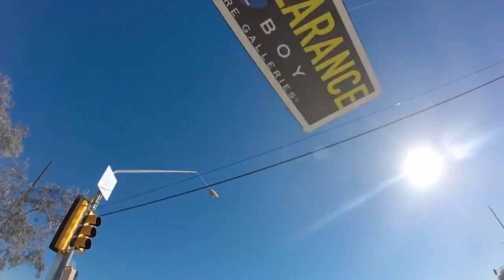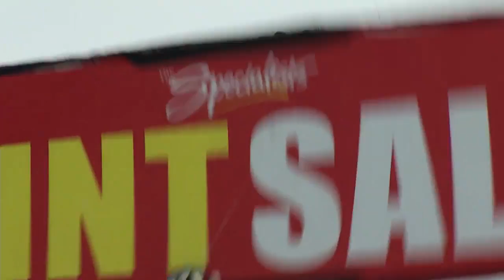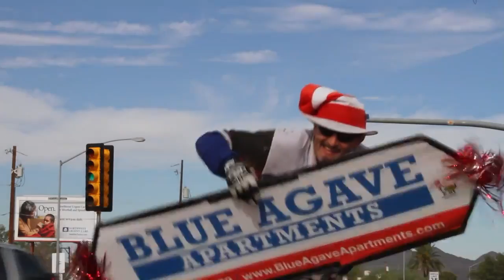Arizona Public Media with The Cool Kat on "A Spin on Advertising".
Business’ use many means to attract the attention of potential customers: billboards, neon, blow-up animals. One of the latest are sign spinners. Colorful and theatrical, for the spinners, it is serious business. In addition to the smiles they bring, there can be a lucrative income.
But who are these sign spinners? What is their background and why are they attracted to this line of work?
What are the origins of this latest trend in marketing? And is sign spinning an effective way of reaching out to customers?

Producer/Editor – Steve Bayless
Videographers – Steve Riggs, Bob Lindberg, Andrew Brown, Steve Bayless Staring Codie Cool Kat Norman.of Cool Kat Street Level Promotions.